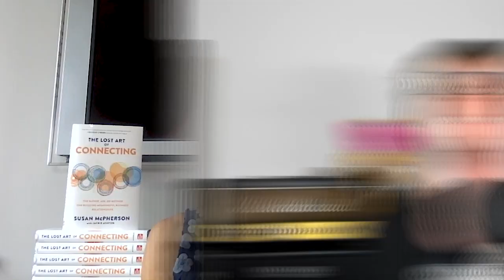Better Listening Better Relationships Pt2 | Susan McPherson | Art of Charm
Listen. You can’t become an effective communicator if you do not know how to listen. Listening is a skill and once you master the art of listening, you build connections anytime, anywhere.

Key Points To Listen To:

00:00 Intro
00:46 We all have super powers and secret sauces
04:47 You’re one degree away from all the connections that one connection have
08:24 The story of the 600 Christmas cards sent to random people
09:50 Stop your anticipatory listening, practive critical listening

The Art of Critical Listening is a powerful skill that can be used in many different areas.
With this video, you'll learn how to better listen and understand what others are saying by being more observant.
You'll also get tips on how to become a better listener with the ability to speak up when it's appropriate.
Susan McPherson is a leadership expert and the CEO of the McPherson Leadership Group. She shares her insights on what it takes to be an effective leader!